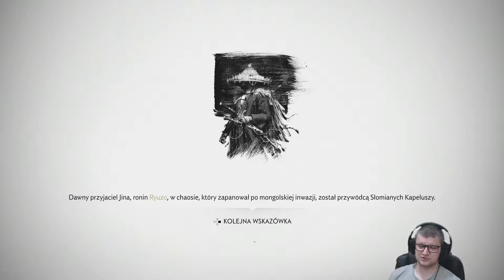Ghost Of Tsushima PL #45 | Opowieść Noria CZ.1 | Walczący mnich!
Zagrajmy w Ghost of Tsushima! Ostatni exclusive na konsolę PS4!